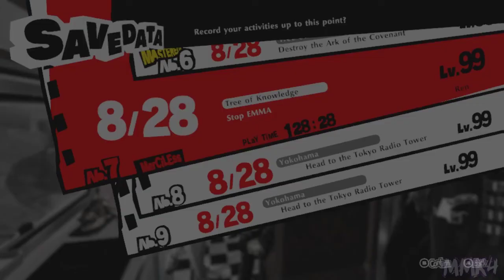Persona 5 Strikers (Merciless) New Game + | Tree of Knowledge [67]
The metaverse has fused with reality with the radio tower transforming into the tree. Let the climb begin, time is short!

♕ MaskedMetaKnight4 Zone ♕